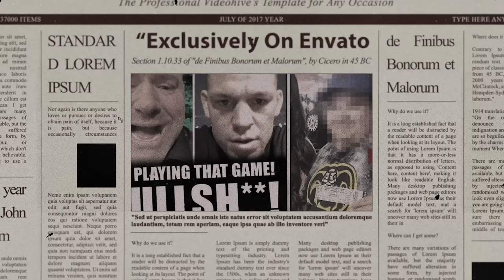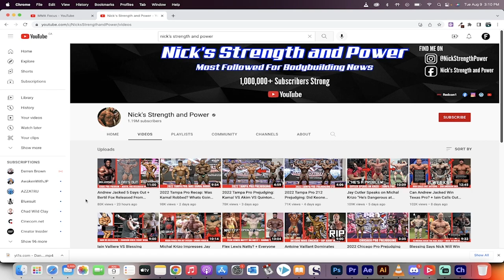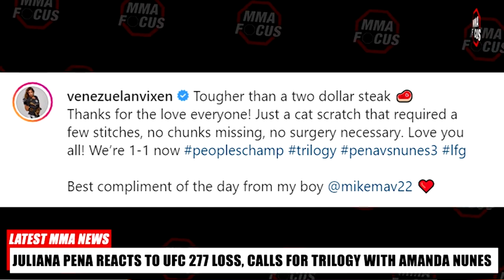Meet MMA Focus - Freedom Talent Agency Partner - Join Us!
Meet MMA Focus!  If you like MMA and you want to stay up to date on all things mixed martial arts, his channel is the place to go!

That's it :-)